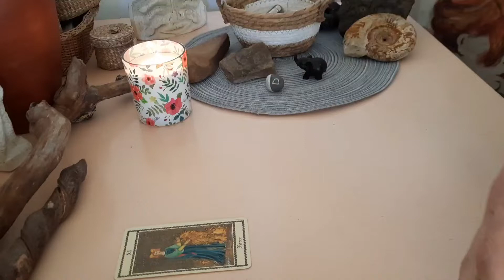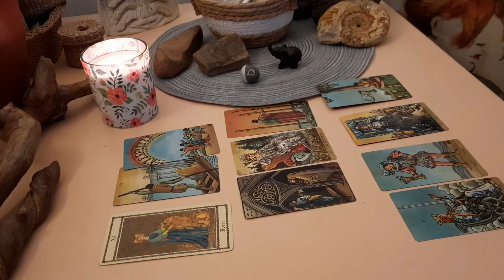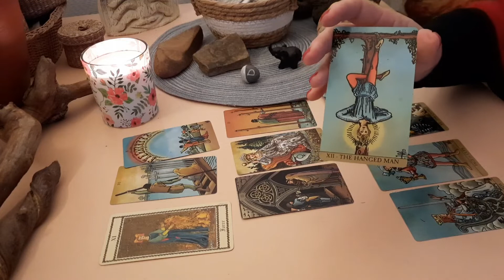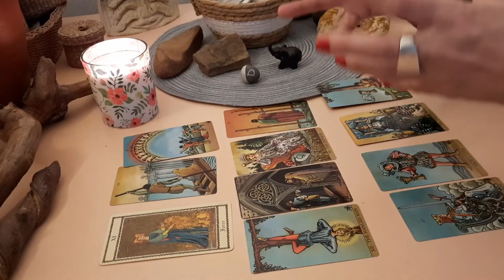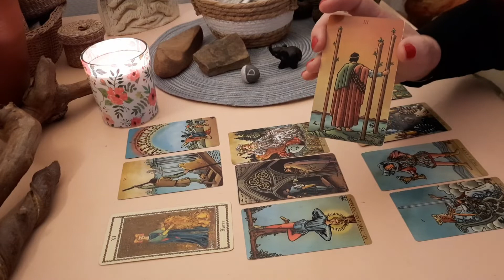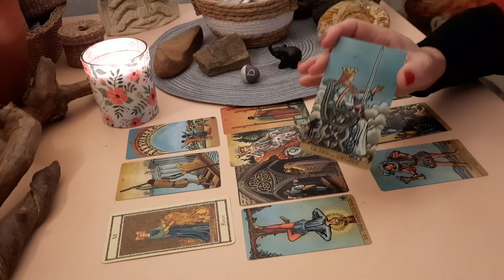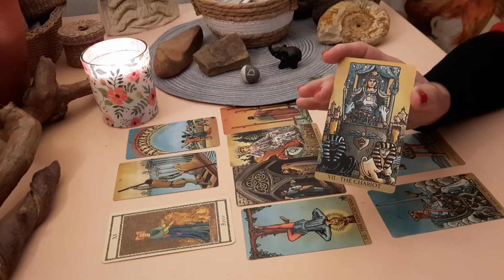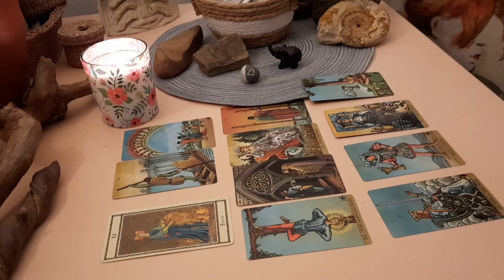Taureau~Février 2022~Peur de rien !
Voici une lecture intuitive des énergies qui peuvent  accompagner les natifs du signe du taureau sur ce mois de Février 2022.
Merci à tous pour votre présence et vos engagements !
Tous mes vœux pour cette nouvelle année ,prenez grand soin de vous à très bientôt!🙂 🍒